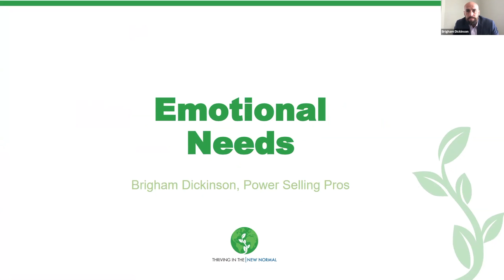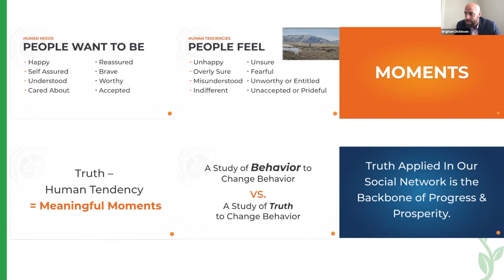Its All About People | Brigham Dickinson | Power Selling Pros | Week 3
Thriving In The New Normal | Its All About People | Brigham Dickinson | Power Selling Pros | Truth Leads To Positive Consequences | Week 3

Happiness is scarce, even before the pandemic. How do you find it? Relationships and accomplishments are the answer. How do you achieve this in the new normal? People are emotionally driven and that is what you, as business owners needs to remember when creating the experience the customer will witness. Humans have emotional needs and a desire to feel important. Act based on truth and you will enjoy the positive consequences. Discover truth and apply it in your social network and you will have prosperity. This is the moment of truth.